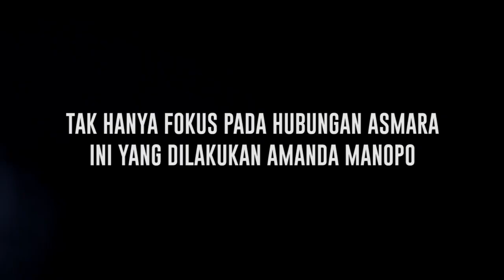Sering Mendapat Komentar Negatif, Begini Cara Amanda Manopo dan Billy Hadapi Netizen - Cumicam